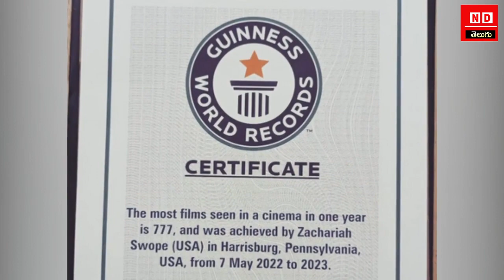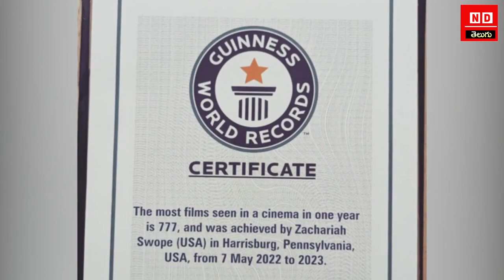Film Fanatic Smashes Record After Watching 777 Movies At The Cinema In A Year|GuinnessWorldRecords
Stock Videos Downloaded From Pexels.com,Videvo.Com and Pixabay.com